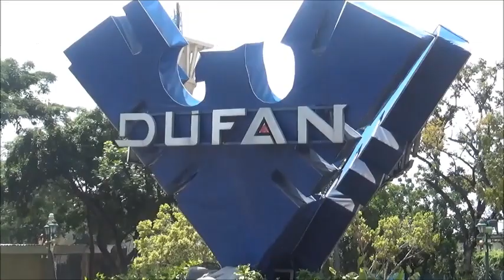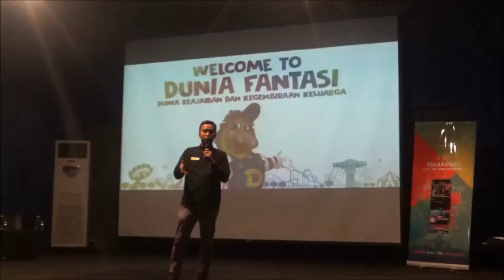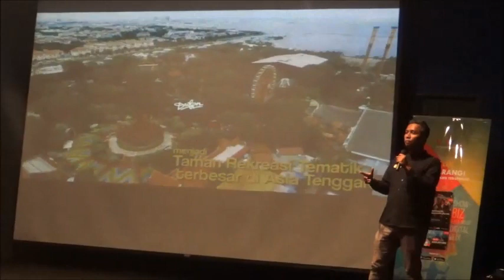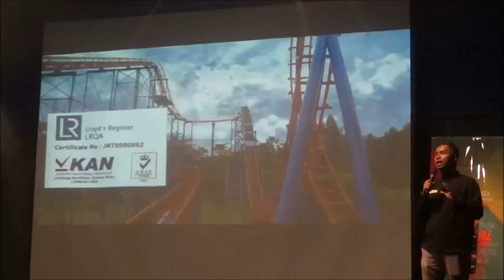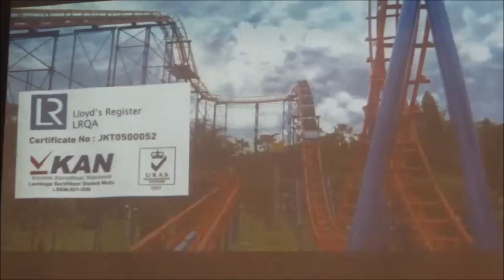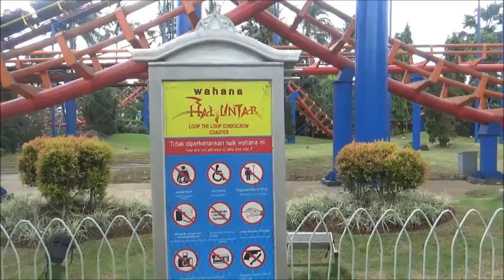Jalan - Jalan ke Dunia Fantasi Jakarta - Travel Quotes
Jalan - Jalan ke Dunia Fantasi | Dufan Ancol